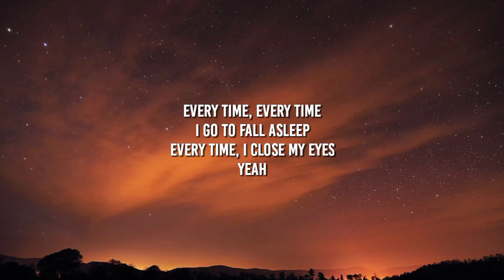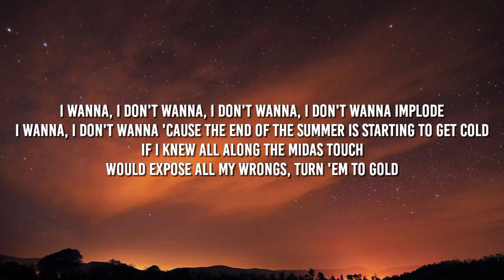Juice WRLD - Face 2 Face (Lyrics)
Lyrics:

[Intro]
Haha (Rex did it again)
Haha, yeah
Uh
Every time, every time
I go to fall asleep
Every time, I close my eyes
Yeah

[Chorus]
Every time, I go to fall asleep
These demons haunting me
Face my fears, face to face, as we meet
Evil is grabbing me
Losing my gravity
My mind's a bloody scene
Detached from reality (Reality)

[Verse]
I wanna, don't wanna, I don't wanna, I don't wanna implode
I wanna go on 'cause the end of the summer is starting to get cold
If I knew all along the Midas touch
Would expose all my wrongs, fade into gold
The ship gon' sink, can't sail no more
I lost my seat, but I sold my soul
I lost my seat, what do I stand for?
The monsters in the deep, they take control (Control)
No matter where I go, the devil always know
To bring me down, in the drinks, we drown